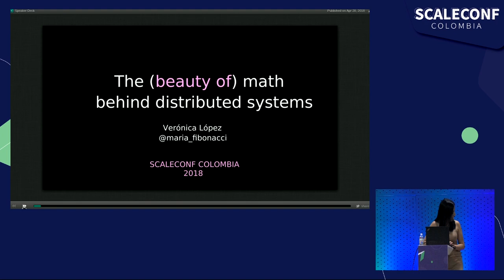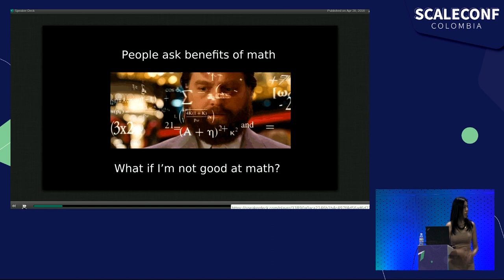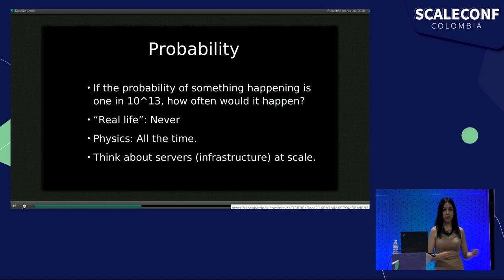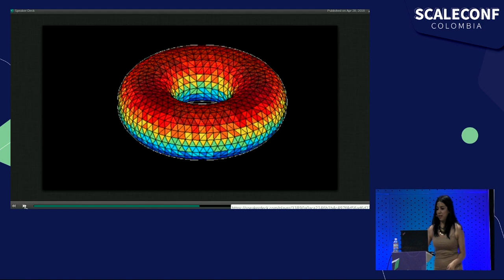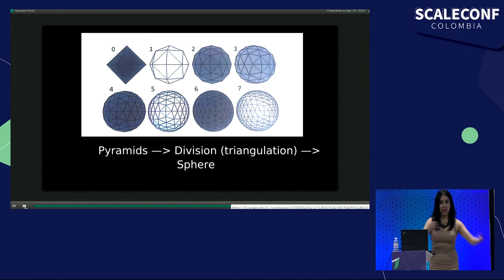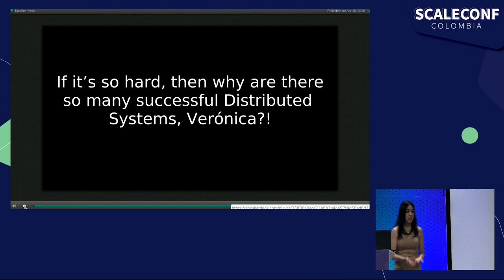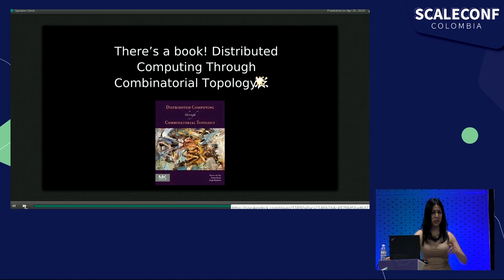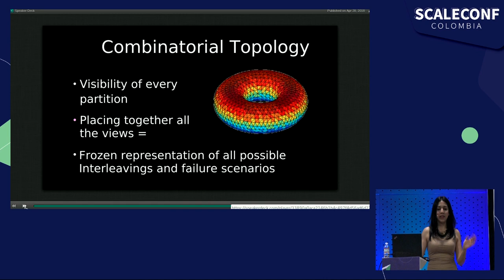The Math Behind Distributed Systems - Veronica Lopez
Formal verification of distributed systems is hard and expensive. Instead of dealing with it, modern distributed systems rely on tools like observability, extensive testing, and more recently, chaos engineering. Understanding the math behind distributed computing, and being able to express systems in terms of algebraic topology and graph theory brings a new possibility of formal verification and a new approach towards solving complex problems and their interconnections.